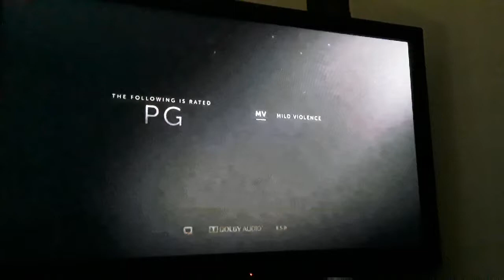Columbia Pictures Logo